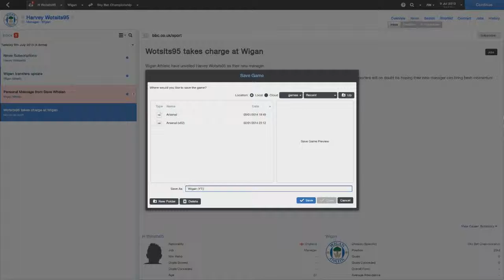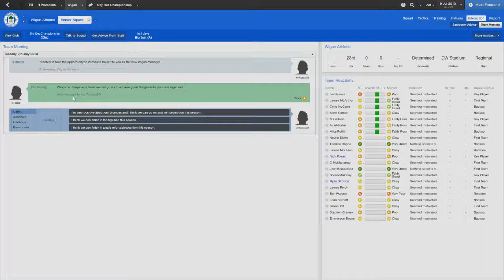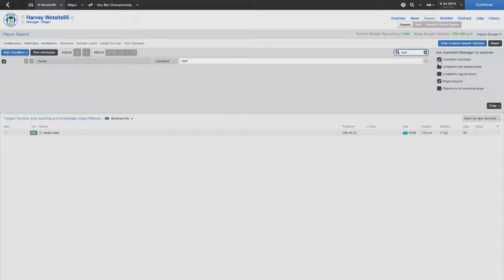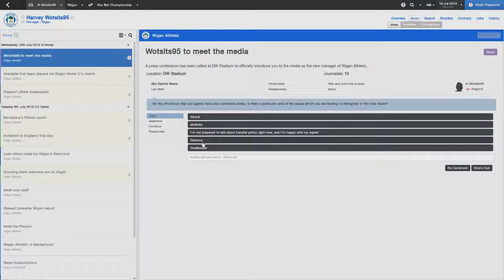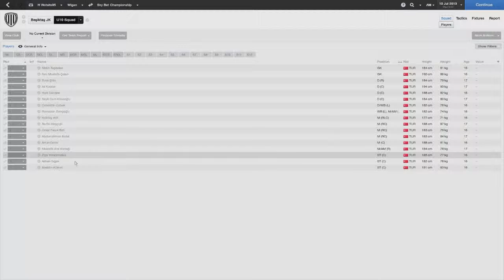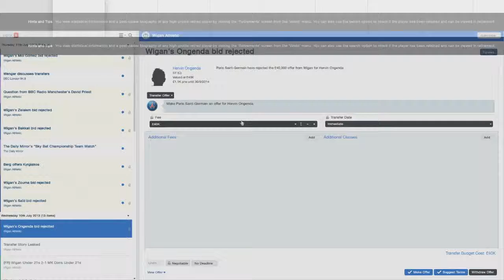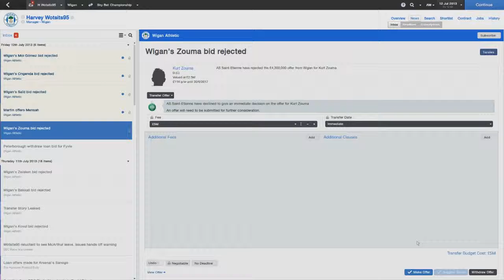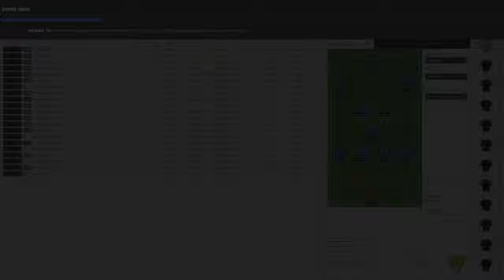Football Manager 2014 | Wigan Career Mode (Road to Redemption!) | Episode 1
Today I start a new chapter in my journey as a manager, this time taking over Wigan Athletic, and trying to get them back to the Premiership!